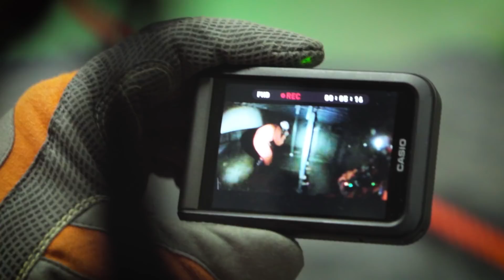CASIO G'z EYE Movie 【石岡市消防本部】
カメラの常識を覆すタフネスギア「G'z EYE」。
G'z EYEの持つタフネス性能が、市民の安全を守るため、タフな環境下で活動する消防署員たちをサポート。石岡市消防本部の全面協力によるプロモーションムービー。